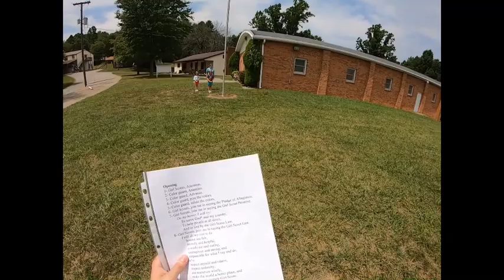Friendly Hollow Day Camp- Friday Morning Announcements 7/23/2021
Join us for our Friday morning opening ceremony at Girl Scout camp Friendly Hollow Day Camp.